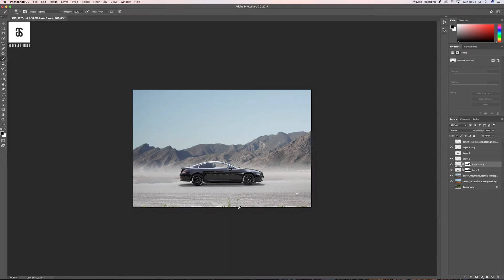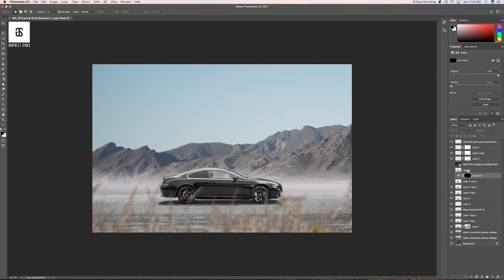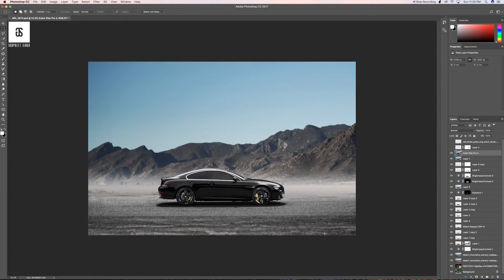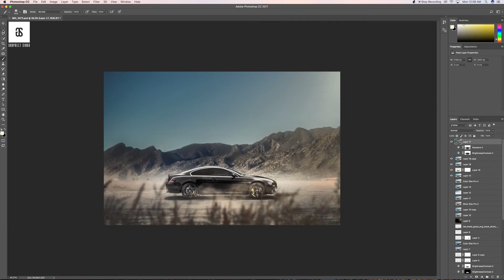How to Change Background in ADOBE PHOTOSHOP CC 2017 / BMW M6 COUPE